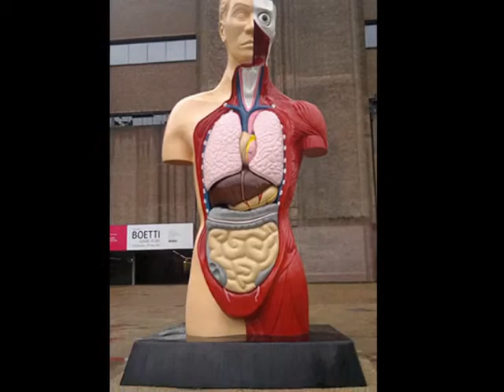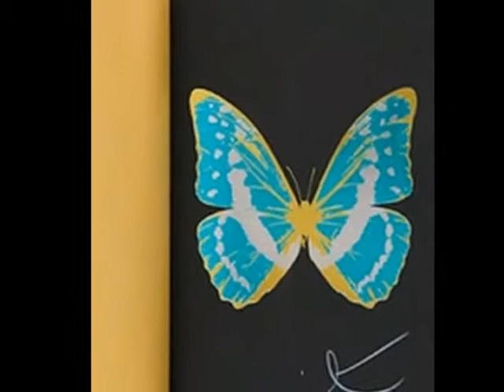Damien Hirst-LUA BRANCA - CHIQUINHA GONZAGA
Damien Hirst nació en Bristol en 1965. Estudió en Goldsmiths College en Londres y expuso por primera vez en  1988. Freeze, que así se llamó la exposición,  se celebró en un almacén  de los muelles de  Londres, entonces un vecindario fuera de moda y lejano. Hirst se había acercado inicialmente a una serie de galerías comerciales, pero encontró poco interés en el proyecto. Michael Craig-Martin, uno de los profesores de Hirst, persuadió a una serie de personas influyentes en la escena del arte británico para asistir a la exposicion. Entre ellos se encontraban Norman Rosenthal de la Academia Británica, Nicholas Serota, director de los museos y galerías de Tate, y Charles Saatchi, entonces propietario de la mayor firma publicitaria del mundo que dirigía su propia galería de Londres. Durante los 25 años siguientes, despues de la primera exposición, se convirtió en uno de los artistas más importantes de su generación. Muchas de sus obras son muy conocidas, como el tiburón  sumergido en formol o la calavera de diamantes. A través de su trabajo, Hirst adopta un enfoque directo y desafiante de las ideas sobre la existencia. Su obra pone en tela de juicio nuestra conciencia y nuestras convicciones acerca de los límites que separan el deseo y el miedo, la vida y la muerte, la razón y la fe, el amor y el odio. Hirst utiliza las herramientas y la iconografía de la ciencia y la religión, creando esculturas y pinturas cuya belleza e intensidad ofrecen al espectador una visión del arte que trasciende nuestra comprensión familiar de esos temas.